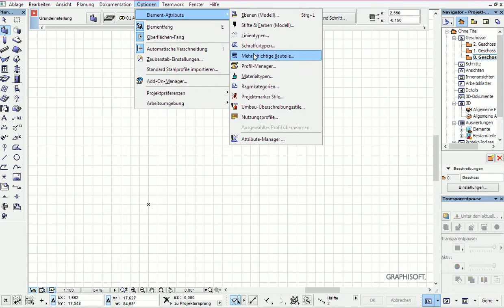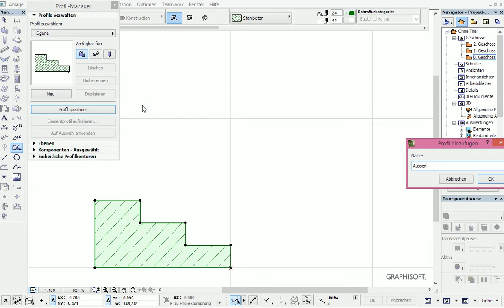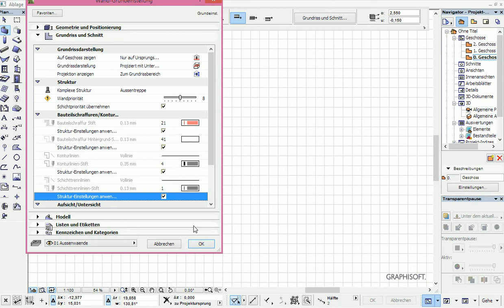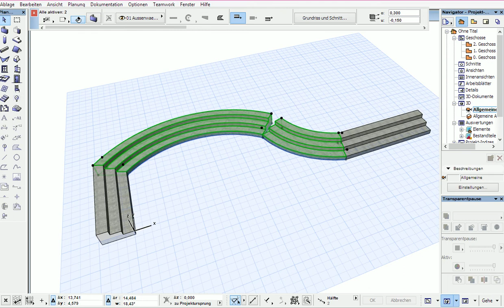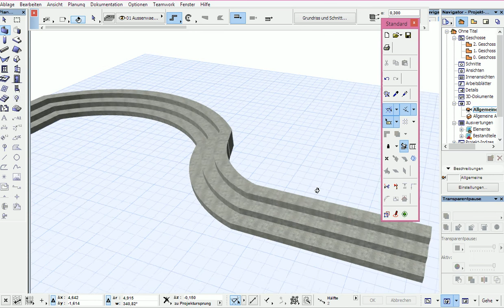Archicad 16 simple Series Aussentreppe Profilmanager